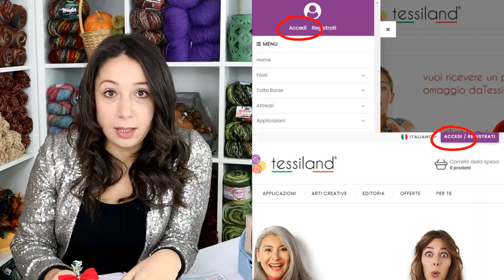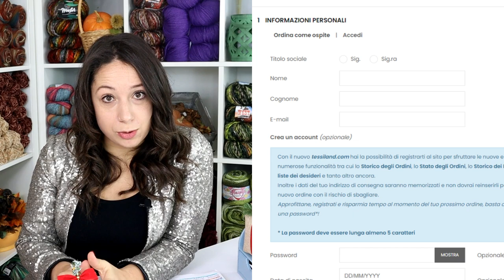Tessiland Condivision #62 | Benessere Handmade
𝗡𝗲𝗹𝗹'𝘂𝗹𝘁𝗶𝗺𝗮 𝗽𝘂𝗻𝘁𝗮𝘁𝗮 𝗱𝗶 𝗾𝘂𝗲𝘀𝘁𝗼 𝟮𝟬𝟮𝟭, Valentina affronta alcune questioni che molto spesso sono oggetto di domanda o dubbio:
1) Sto per terminare il mio acquisto: perchè mi blocco?
2) Come fare per non sbagliare l'acquisto on line?
3) Quali sono i tempi per fare un reso?
4) Non riesco a fare l'accesso! Help

Parleremo inoltre di Benessere & Handmade con un nuovissimo progetto Tessiland in arrivo sul portale. e infine i nostri AUGURI!

𝗥𝗜𝗖𝗢𝗥𝗗𝗔!!!
tutti i nostri social per interagire e condividere con noi!

𝙎𝙚𝙜𝙪𝙞 𝙞𝙡 𝙣𝙤𝙨𝙩𝙧𝙤 𝘽𝙡𝙤𝙜 con novità e curiosità sul mondo del Crochet!

⏱️ TIMESTAMPS ⏱️
00:00 Intro
00:49 Perchè mi blocco? Come risolvere
02:17 Consigli per un acquisto facile e sicuro
03:46 Tempi per fare un reso
04:45 Come fare un accesso su Tessiland
06:49 Parliamo di BENESSERE!
10:10 Salutiamo il 2021
𝗦𝗰𝗼𝗽𝗿𝗶 𝗹𝗲 𝗰𝘂𝗿𝗶𝗼𝘀𝗶𝘁𝗮̀ 𝗽𝗲𝗿 𝗿𝗶𝗰𝗲𝘃𝗲𝗿𝗲 𝗶 𝗳𝗶𝗹𝗮𝘁𝗶 𝗮 𝗰𝗮𝘀𝗮 𝘁𝘂𝗮:

I pagamenti possibili per gli acquisti su sono
•Carta di credito
•Bonifico bancario